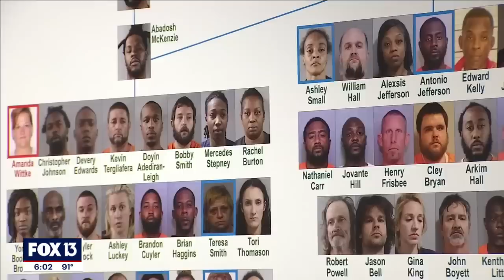Polk County wiretap investigation busts international drug trafficking ring in Florida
Detectives seized millions of dollars of drugs along with guns and cash and arrested 85 suspects accused in an international drug smuggling operation.